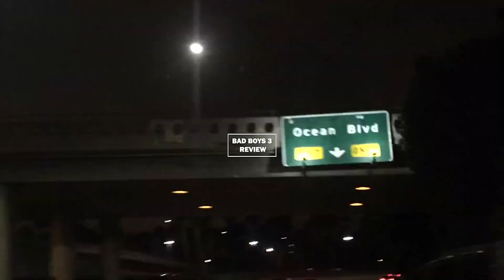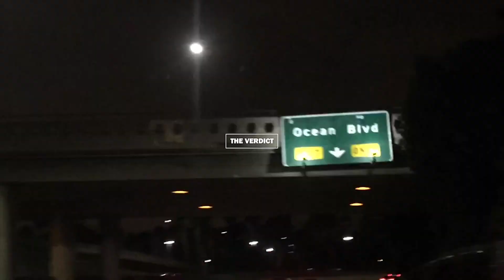Bad Boys For Life Movie Review